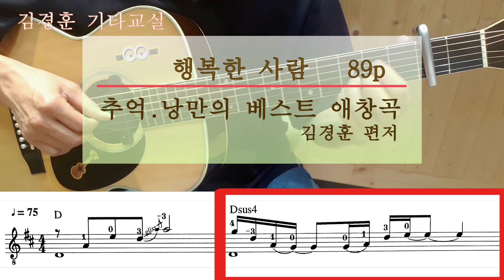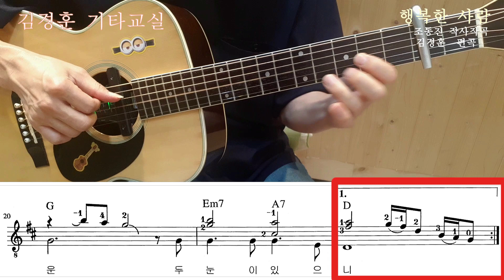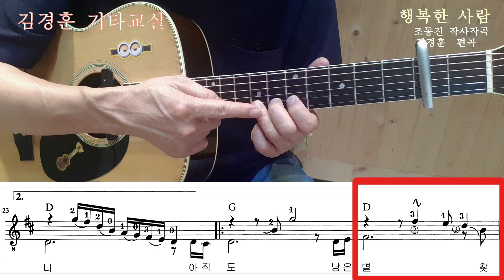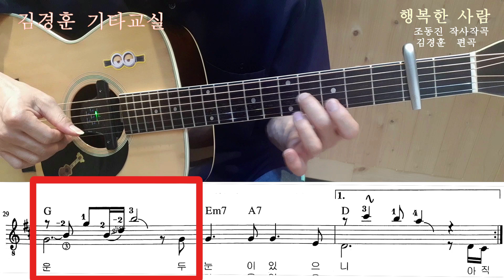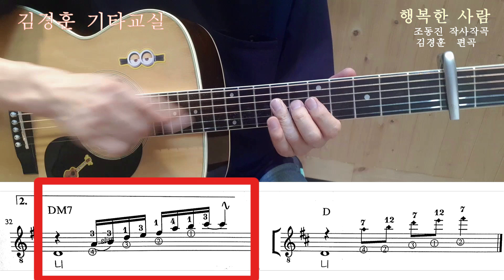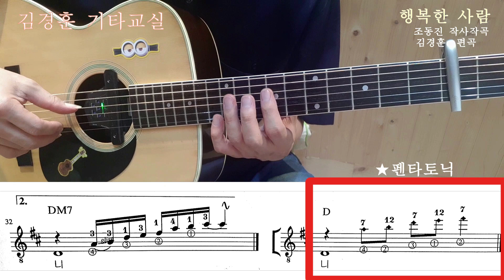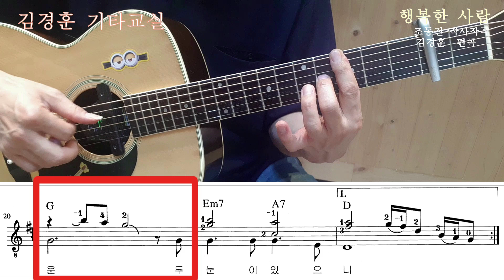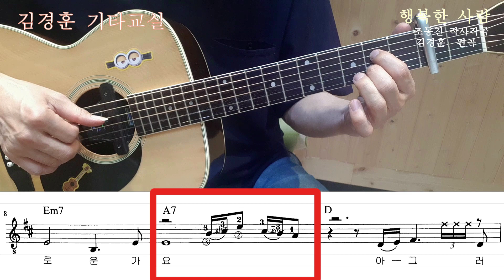🍀조동진 -행복한 사람 / 잔잔한 포크송에 어울리는 코드톤 하모닉스로 애드립하기👍 / 가을하늘 기타교실